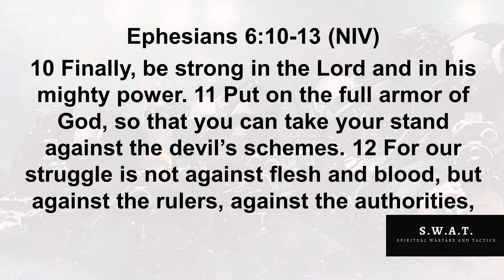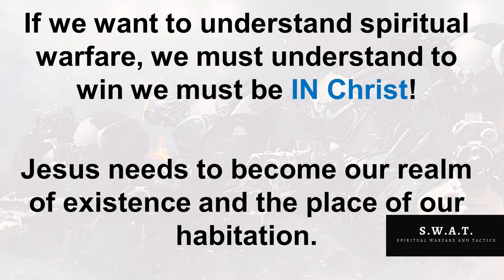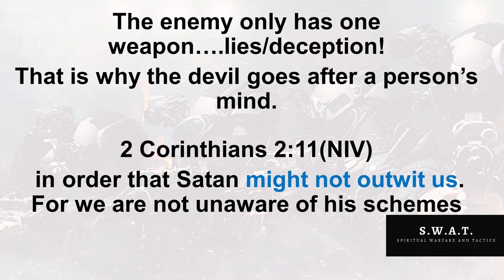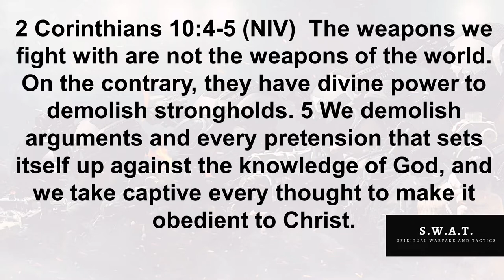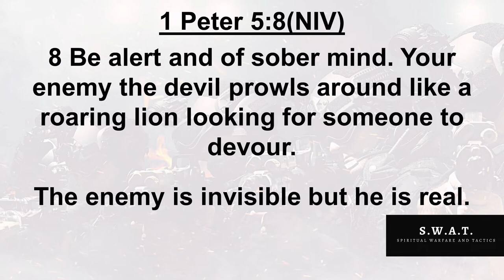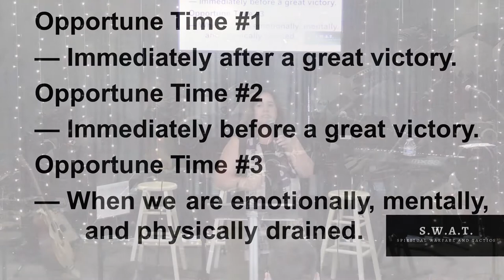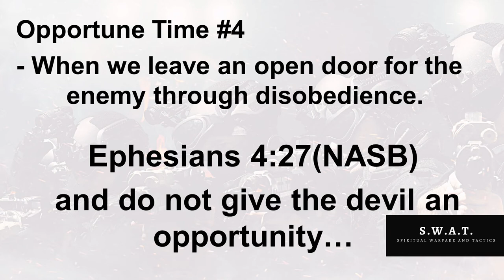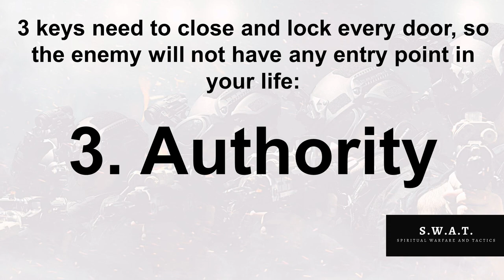Joy Hester | Spiritual Warfare 101 | Swat Series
Pastor Joy shares about the fight that we have against the real enemy. How our battle is not against people, but spiritual entities.
Swat Series.
June 2022.